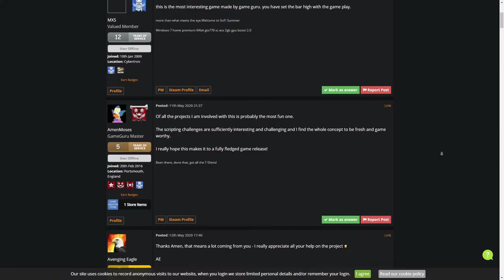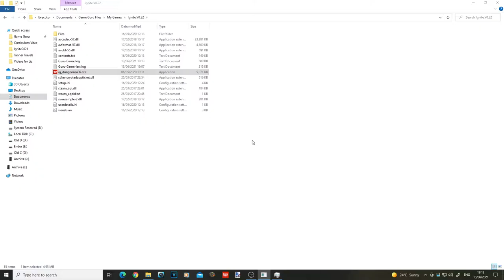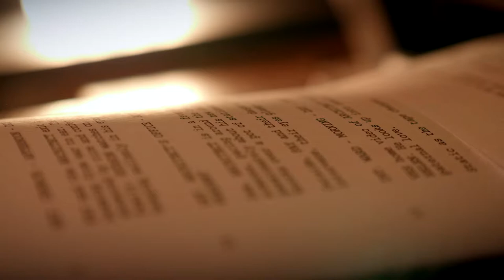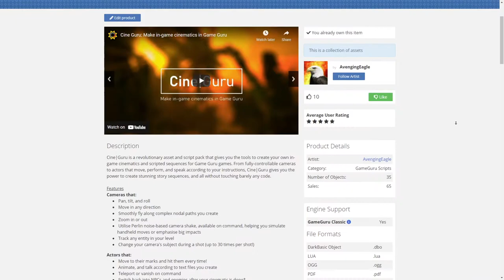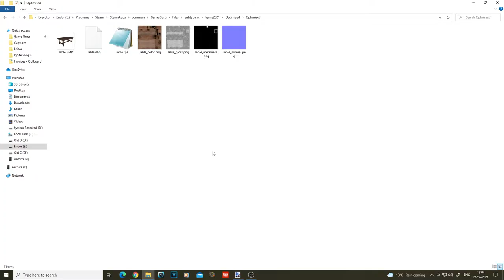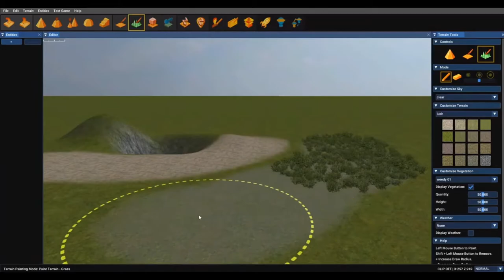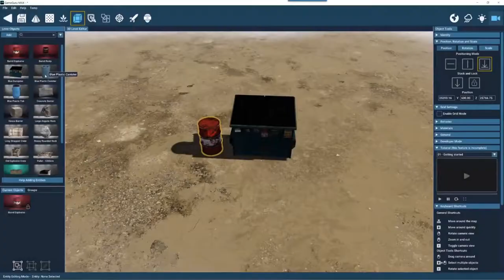Ignite | Game Guru horror puzzle game | Devlog #3: A year of progress...kinda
This devlog checks in on my 2020-21 progress (or lack thereof) on Ignite, my horror/puzzle Game Guru game.

As always, my thanks go out to the members of the Game Guru community for their consistent help and support, and you, my viewers; your comments really motivate me to keep working on this!